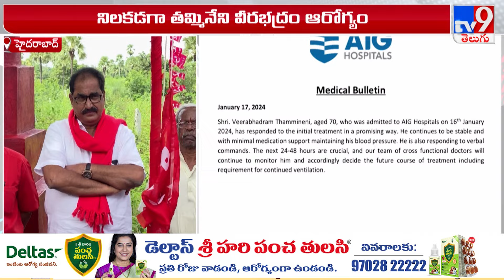తమ్మినేని ఆరోగ్యంపై హెల్త్ బులిటెన్ విడుదల - TV9